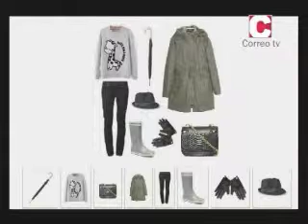Las Noches de Ana I 05/12/14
Programa dirigido y presentado por Ana Iglesias que trata sobre la vida social compostelana